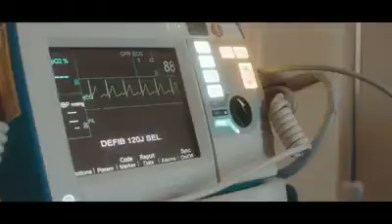Telefilem Malek - Trailer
Sebuah telefilem. Kerja seni terbaru Que Haidar dan team serta adik-adik dari bengkel filem 'Buy The Future'.

Projek 'Buy The Future' adalah bengkel filem yg team Que Haidar (iskafmalaysia) buat utk adik-adik luar bandar. Mereka tidak perlu bayar apa-apa cuma perlu focus class dan pratikal.

Tenaga pengajar profesional, makan minum dan tempat tinggal semua disediakan. Semampu mungkin Que Haidar dan team berikan, its time to giving back to the society.